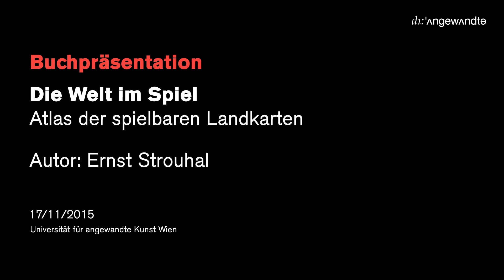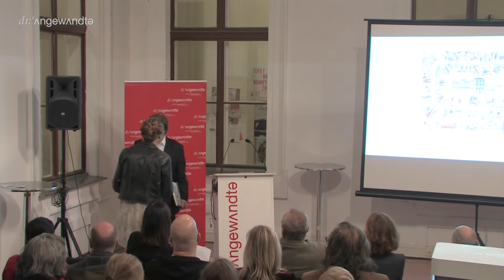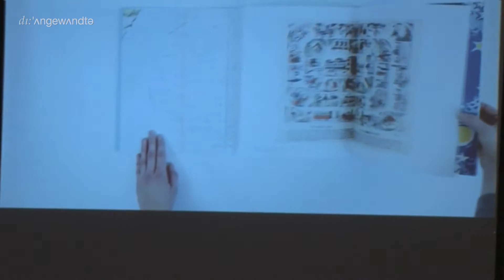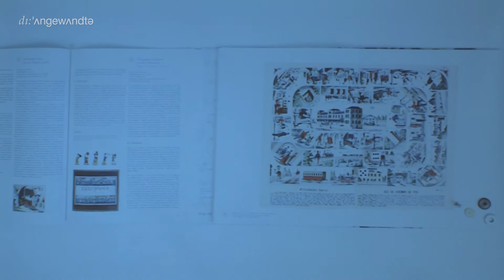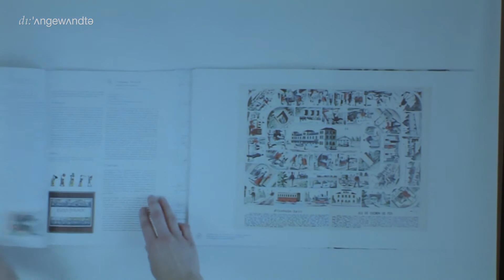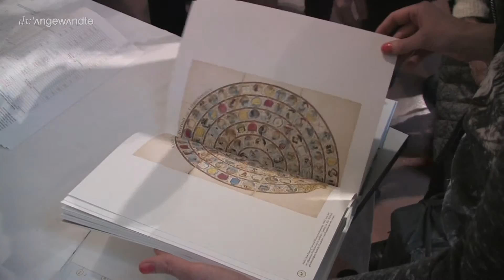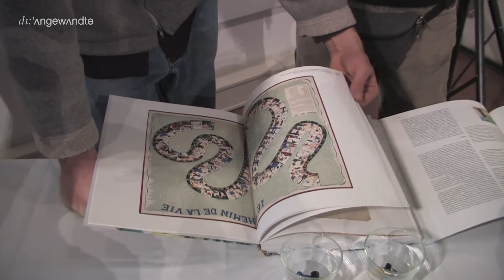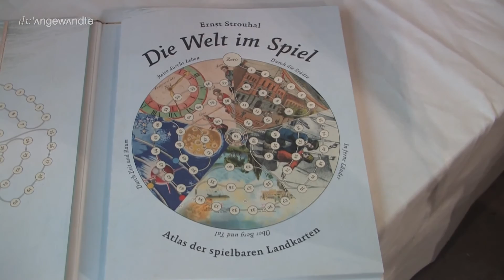Die Welt im Spiel - Ernst Strouhal - Buchpräsentation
Die Welt im Spiel

Autor Ernst Strouhal

Buchpräsentation
17. November 2015, 18:30
Angewandte, Lichthof B, Oskar-Kokoschka-Platz 2, 1010 Wien

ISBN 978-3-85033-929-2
Format: 24 x 32 cm
224 Seiten, 100 Abbildungen
Hardcover

Ab dem späten 17. Jahrhundert erschienen in Europa, später in den USA und Asien prächtige Geografiespiele, Reisespiele, die auf dem sogenannten Gänsespiel beruhen: Auf spiralförmiger Bahn über 63 Felder begibt sich der Spieler auf eine abenteuerliche Reise. Es wird gewürfelt, der Zufall regiert, die Reise ist unwägbar wie das Leben selbst.
Die fantasievollen Spielpläne in diesem Buch, die im Laufe der Jahrhunderte entstanden sind, laden ein zu unterhaltsamen und aufregenden Expeditionen durch Städte und Kontinente, in exotische Länder und fantastische Welten, durch Raum und Zeit. Wir reisen zu Fuß oder per Schiff, mit Flugzeug oder Zeppelin. Die Reisen führen in die Geschichte, durch ein ganzes Leben oder erkunden das eigene Ich.
Ernst Strouhal entführt mit dieser vergnüglich zu lesenden Kulturgeschichte des Reisespiels erstmals in die faszinierende Welt der spielbaren Landkarten und zeigt uns ihre fantastischen Designs. Die 63 doppelseitig im Großformat präsentierten Spielpläne ermöglichen, dass man dieses Buch nicht nur lesend, sondern auch spielend durchqueren kann.